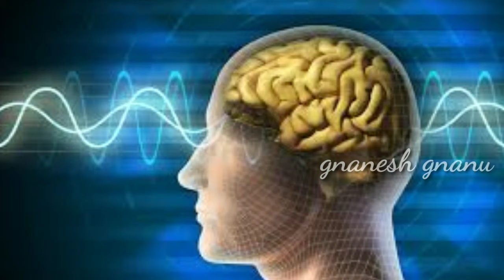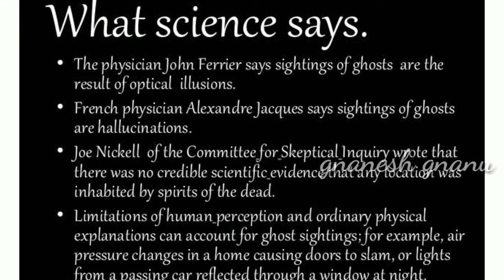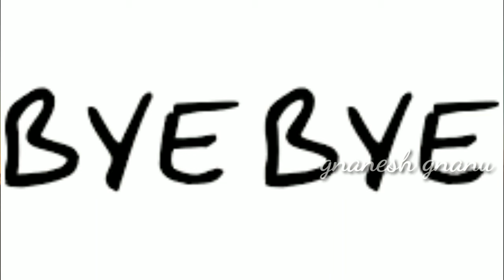Deyyam patinavallu alage punakalu antha matram nijam undi |by gnanesh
please support me guys please do subacribe